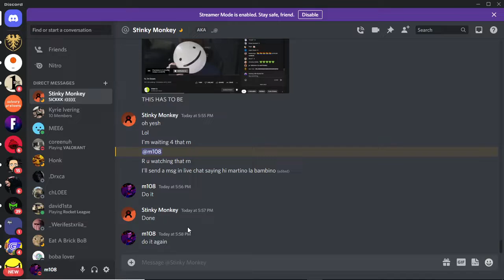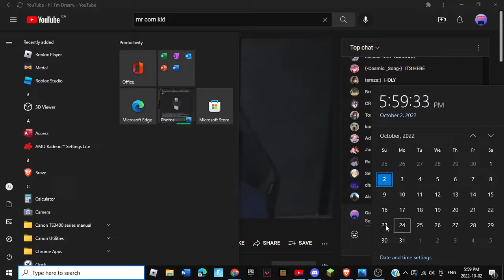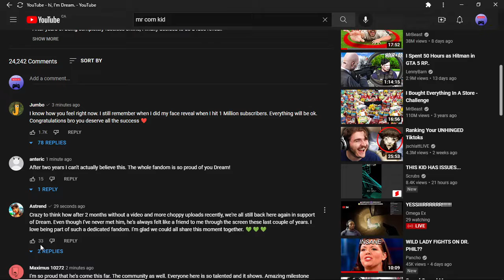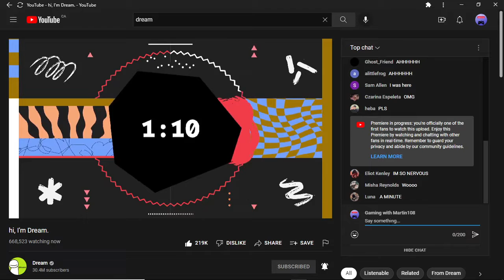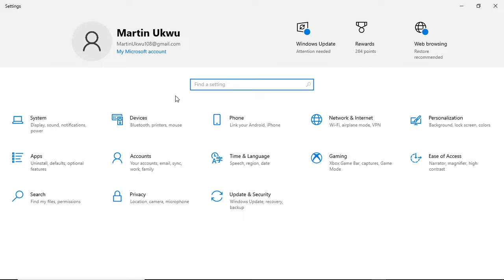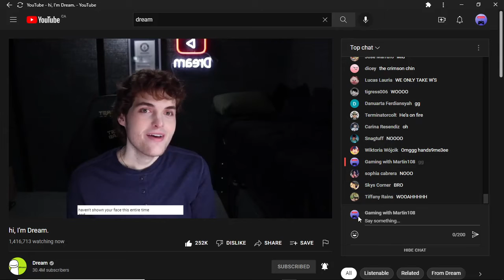Dream finally does a face reavel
In this video you will see dreams face from his youtube video